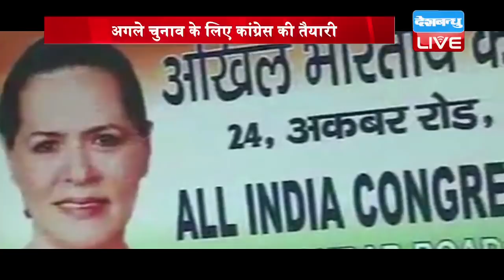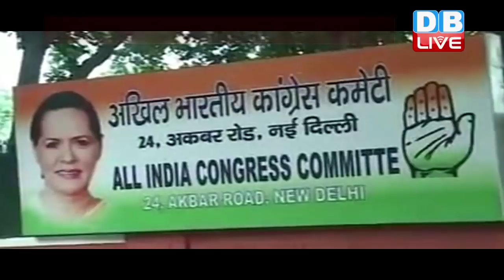Today's Evening Bulletin | देखें दिनभर की खबरें एक साथ | 25 DEC. 2017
Today_Evening_Bulletin | बड़ी खबरों में आज बात करेंगे पाकिस्तान की जेल में बंद कुलभूषण जाधव की...वहीं 2019 के लिए कांग्रेस के नए प्लान की...साथ ही बताएंगे पाटीदार नेता हार्दिक पटेल के बीजेपी पर एक और आरोप के बारे में... जानेंगे अन्ना हजारे ने क्यों कहा.. कि वो अगले साल मोदी सरकार के खिलाफ आमरण आन्दोलन करेंगे। लेकिन तमाम बड़ी खबरों से पहले एक नजर सुर्खियों पर.